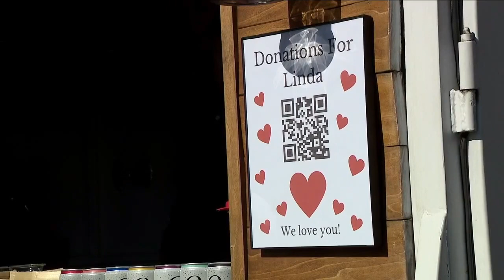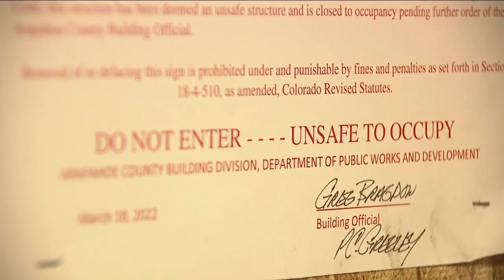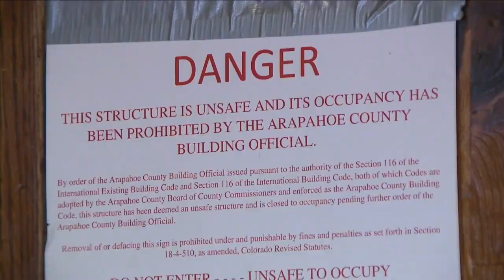Waiting to return home: Son hosts fundraiser for his mom, displaced after first Club Valencia fire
Ten months after the first of two fires sparked at the Club Valencia condominium complex in Arapahoe County, a son is stepping up to make sure his mom has a place to call home.